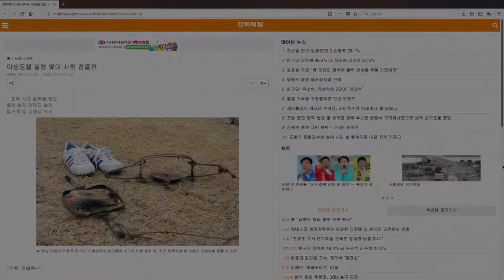Laddi and the life cycle trailer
Laddi and the life cycle trailer - coming soon.